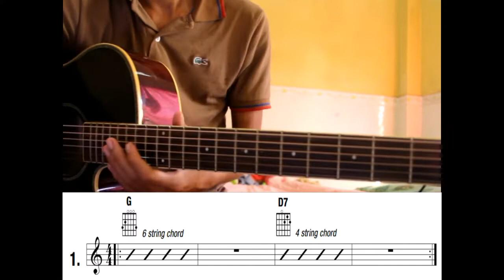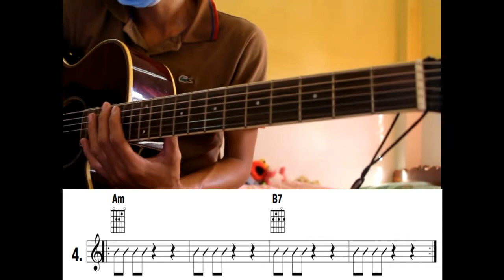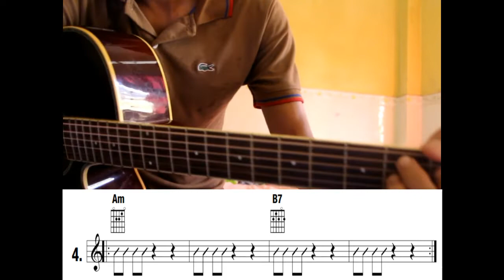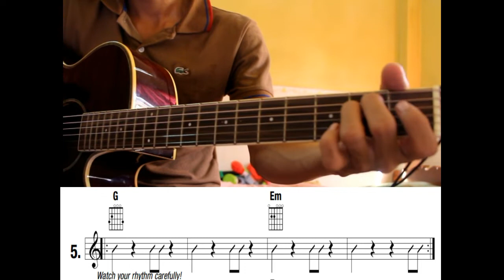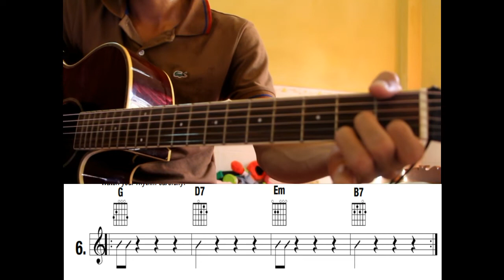#40 អនុវត្តអាគ័របើកភាគ២​ Open Chord Exercise Part2 Learning guitar in Khmer